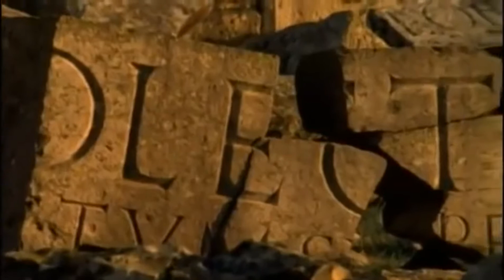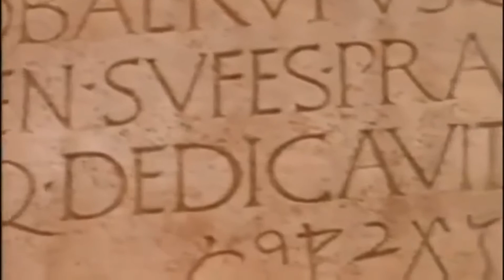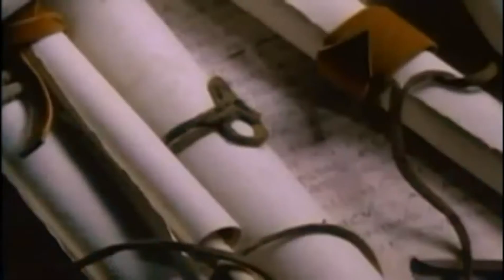The Roman Empire - Episode 5 - Cult Of Order (History Documentary)